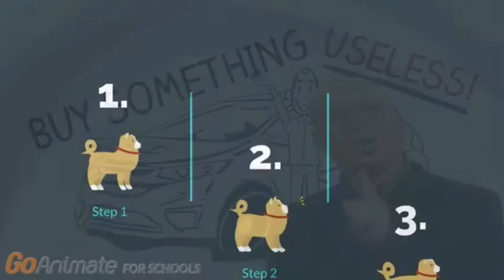Need For Speed Endgame Toons Season 2: Inanimate Insanity Time